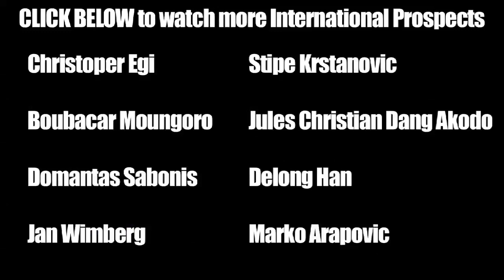Yan Cao Basketball - China Army - 2012 Adidas Nations - CLH International Prospect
Yan Cao is a 6'6 shooting guard from China who competed against the best player in the states at the 2011 Adidas Nations event in LA. Yan Cao was deadly from three point range and finished well in transition. Yan Cao's current team is China Army.

曹燕是6'6拍摄来自中国的竞争对在美国最好的球员在2011年阿迪达斯联合国在洛杉矶事件的守卫者。曹燕从3个点的范围是致命的，以及在过渡完成。曹燕目前的团队是中国陆军。